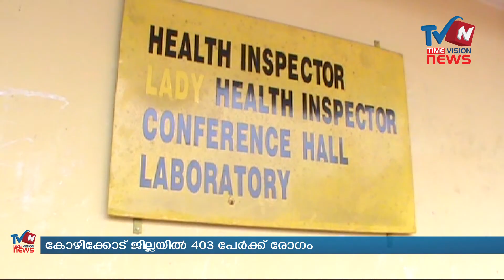സംസ്ഥാനത്ത് തിങ്കളാഴ്ച്ച 3742 പേര്‍ക്ക് കോവിഡ് കോഴിക്കോട് ജില്ലയില്‍ 403 പേര്‍ക്ക് രോഗം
സംസ്ഥാനത്ത് തിങ്കളാഴ്ച്ച മൂവായിരത്തി എഴുനൂറ്റിനാപ്പത്തി രണ്ട് പേര്‍ക്ക് കോവിഡ് സ്ഥിരീകരിച്ചു. കോഴിക്കോട് ജില്ലയില്‍ തിങ്കളാഴ്ച 403 പോസിറ്റീവ് പേര്‍ക്ക് കൂടി കോവിഡ് സ്ഥിരീകരിച്ചതായി ജില്ലാ മെഡിക്കല്‍ ഓഫീസര്‍ അറിയിച്ചു.